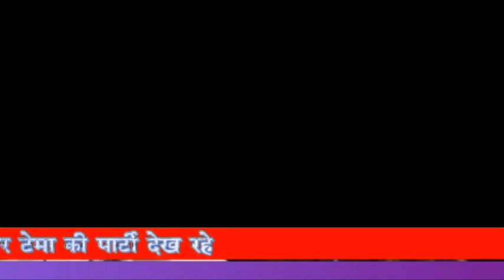भजन प्रतियोगिता भोगावा निपानी में पार्ट 27